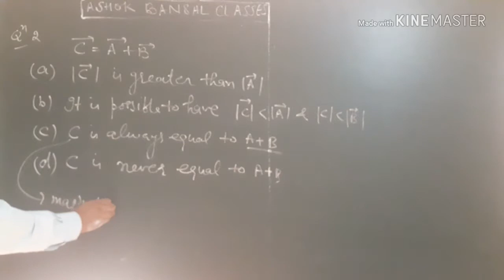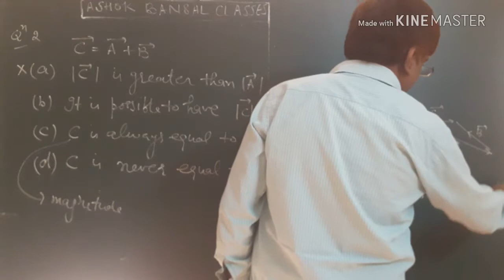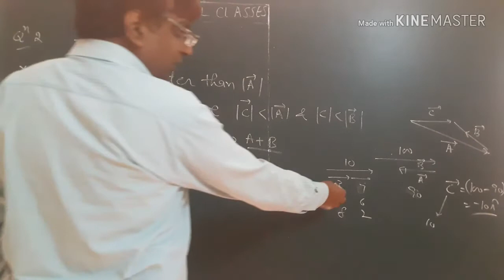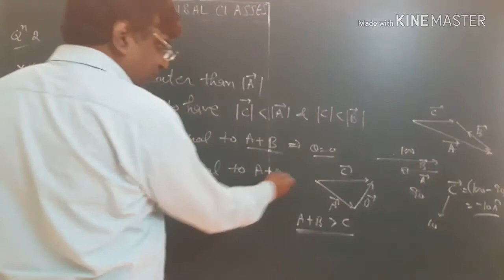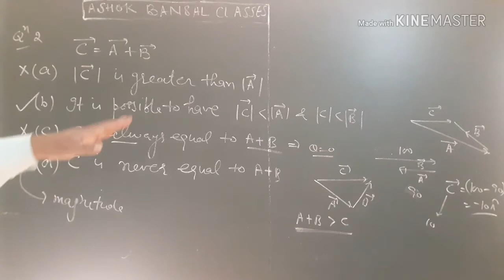Solution # 2/Objective #2/chapter # 2 /Physics & mathematics / Vectors/ H.C.VERMA